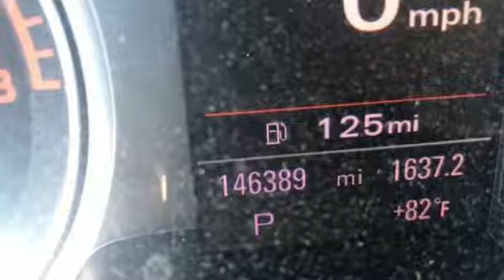Used 2013 Audi A4 Arlington VA Acura Washington-DC, DC LJA004405A - SOLD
Year: 2013
Make: Audi
Model: A4
Trim: 2.0T Premium Plus
Engine: 2.0L 4-Cylinder TFSI DOHC
Transmission: 8-Speed Automatic with Tiptronic
Mileage: 146389
Stock #: LJA004405A
VIN: WAUFFAFL6DA128806
Black 2013 Audi A4 2.0T Premium Plus quattro quattro 8-Speed Automatic with Tiptronic 2.0L 4-Cylinder TFSI DOHCbrbrRecent Arrival! 30/20 Highway/City MPGbrbrAwards:br * 2013 IIHS Top Safety PickbrAll prices exclude taxes, title, license, and dealer processing fee of $699.00. Published price subject to change without notice to correct errors or omissions or in the event of inventory fluctuations. All features not on all vehicles. Vehicles shown are for illustration purposes only. MPG is based on 2016 EPA mileage ratings. Use for comparison purposes only. Your actual mileage will vary, depending on how you drive and maintain your vehicle, driving conditions, battery pack age/condition (hybrid only), and other factors. MPG is based on 2017 EPA mileage ratings. Use for comparison purposes only. Your mileage will vary depending on driving conditions, how you drive and maintain your vehicle, battery-pack age/condition (hybrid only), and other factors.brbrReviews:brbr * Fuel efficiency, excellent styling and a well-crafted interior are hallmarks of the 2013 Audi A4 line. Buyers searching for an attractive sports sedan with appropriate levels of standard equipment and a host of available technology will find it in the A4. Source: KBB.combr * High-quality cabin; commendable fuel economy; available all-wheel drive; sporty handling. Source: Edmunds

Address:
13911 Lee Jackson Highway